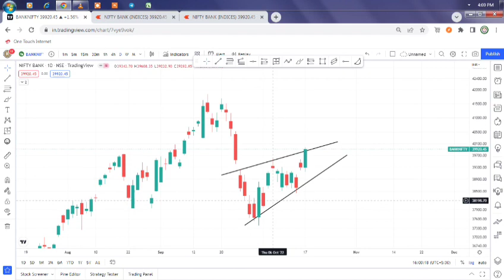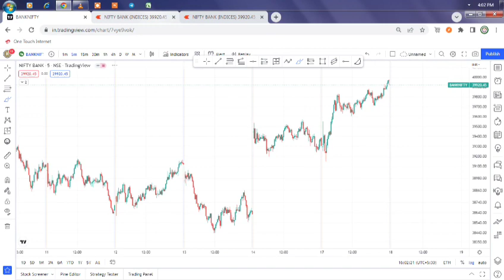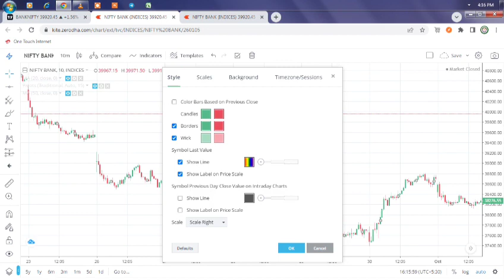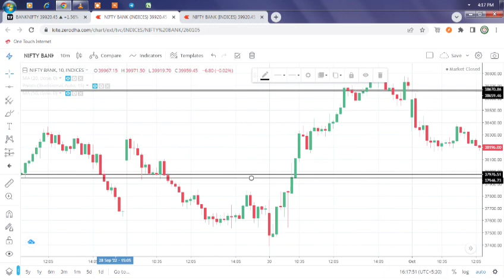How To Find Falls Breakout in 10 Minutes Time Frame // Technical Analysis //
In this video I'm going to explain about how to find false breakout in 10 Minutes Time Frame in Tamil. @rk_traders

KIND ATTENTION TO ALL MEMBERS - Equity Investment are subject to 100% market risks. I AM NOT SEBI REGISTERED ANALYST, Refer your financial consultant advice before Investing. This CHANNEL is only for Educational and Learning Purposes. Admins have no responsibility for your intended decision & financial losses. Stock market investments are VERY RISKY and being part of this group, you agree that you understand the Market risks involved. Therefore no legal action is valid.

அனைத்து உறுப்பினர்களுக்கும் அன்பான கவனம் - ஈக்விட்டி முதலீடு 100% சந்தை அபாயங்களுக்கு உட்பட்டது. நான் செபியில் பதிவுசெய்யப்பட்ட ஆய்வாளர் அல்ல, முதலீடு செய்வதற்கு முன், உங்கள் நிதி ஆலோசகர் ஆலோசனையைப் பார்க்கவும். இந்த சேனல் கல்வி மற்றும் கற்றல் நோக்கங்களுக்காக மட்டுமே. நீங்கள் எடுக்கும் முடிவு மற்றும் நிதி இழப்புகளுக்கு RK TRADERS நிர்வாகிகள் பொறுப்பேற்க மாட்டார்கள். பங்குச் சந்தை முதலீடுகள் மிகவும் ஆபத்தானவை மற்றும் இந்தக் குழுவின் ஒரு பகுதியாக இருப்பதால், இதில் உள்ள சந்தை அபாயங்களை நீங்கள் புரிந்துகொள்கிறீர்கள் என்பதை ஒப்புக்கொள்கிறீர்கள். எனவே எந்தவித சட்டரீதியான நடவடிக்கைகளும் செல்லாது.